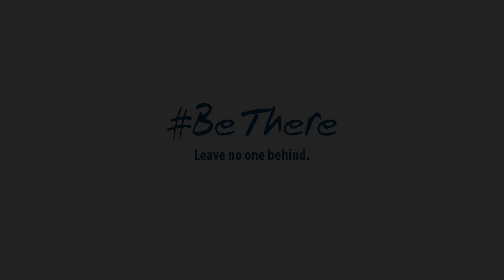Be There: Campaign to raise awareness of veteran suicide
Public Service Announcement Narrated by Tom Hanks Encourages People to ‘Be There’ for Veterans and Service Members